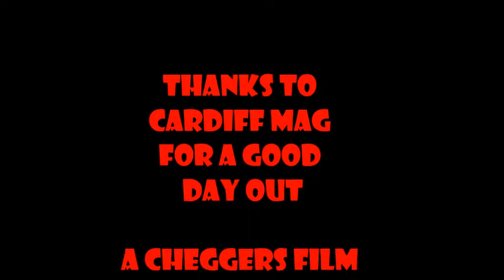Cardiff Motorcycle Action Group - Mods & Rockers Charity run part two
On the 6th October Cardiff MAG  ride out  to the Forest Of Dean to vist Littledean Jail in aid of Cardiff MAG and Pontyclun Bosom Pals a help group for women with brest cancer.